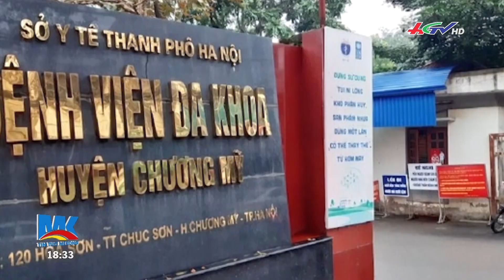Nghi phạm bắt c.ó.c trẻ sơ sinh bị tóm vì “đụng” phải bác sĩ sản khoa | Tin nóng Mekong